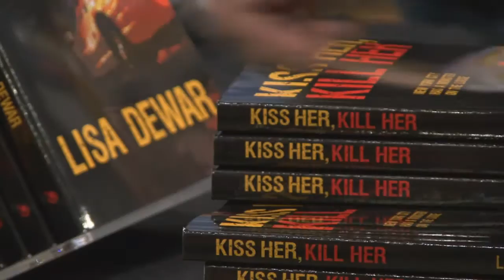iUniverse: Indigo Chapters Book Signing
Lisa Dewar, author of "Kiss Her, Kill Her," talks about publishing with iUniverse and holding her Indigo Chapters book signing.

To learn more about iUniverse and to request your free publishing guide,